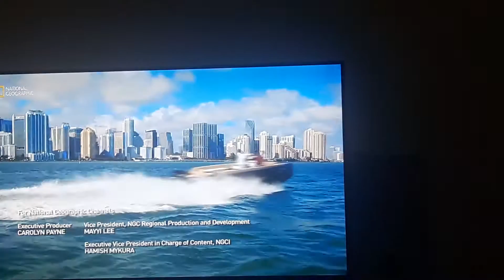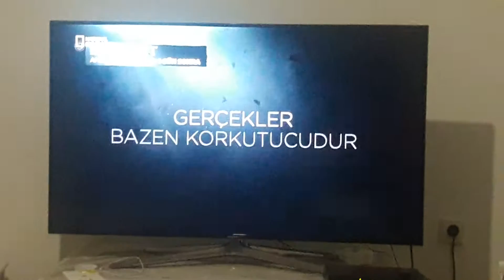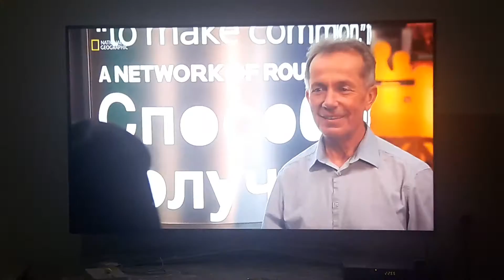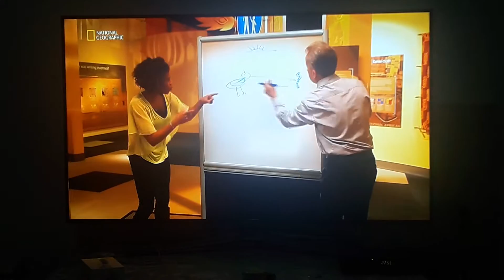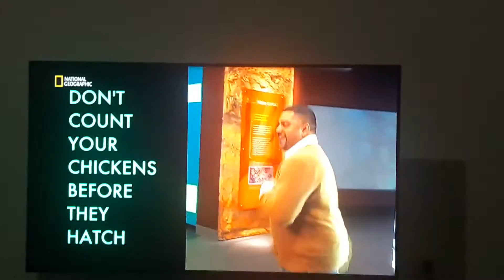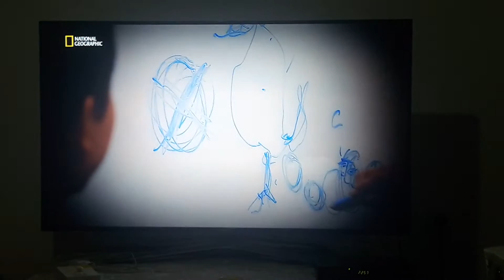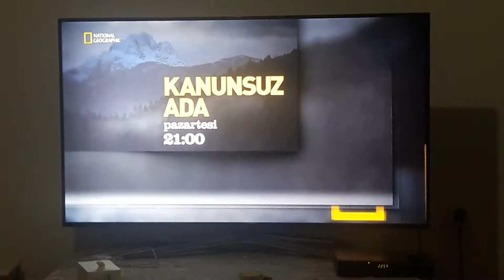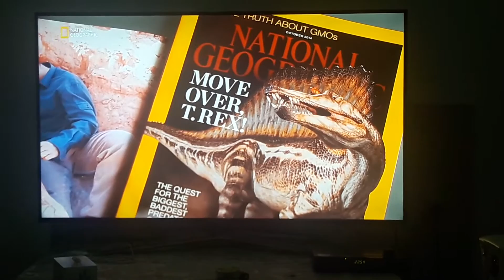D-Smart Tanıtım Kuşağı - Nat Geo - 06.10.2016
Nat Geo HD, D-Smart 63. Kanalda